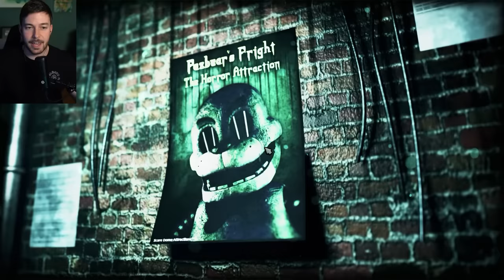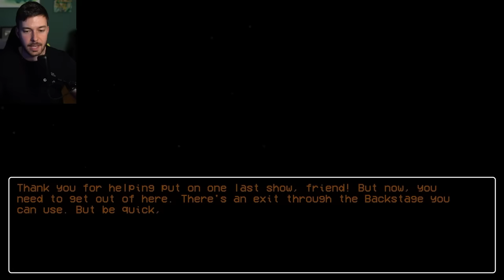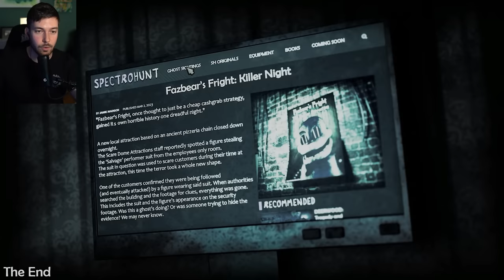LA NUEVA ATRACCION DE FNAF | FNAF KILLER NIGHT Gameplay Español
Muy buenas! Completamos FNAF Killer Night!